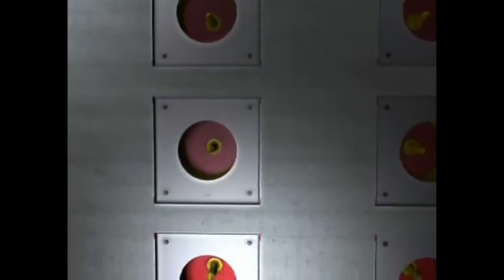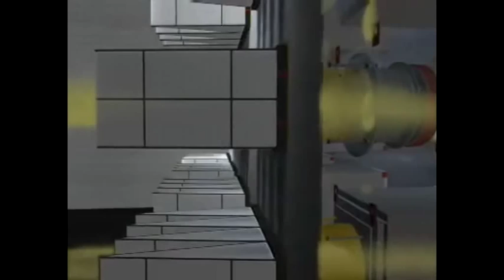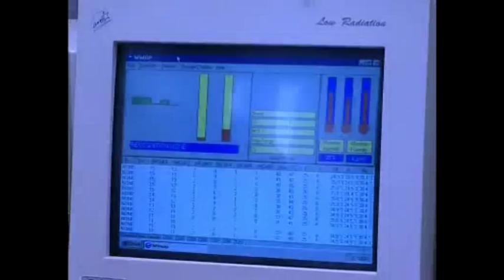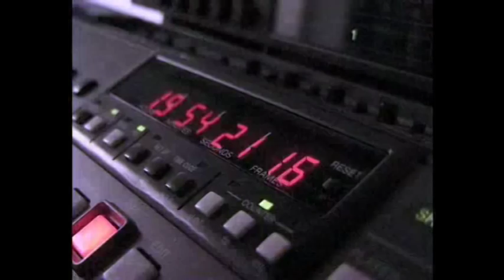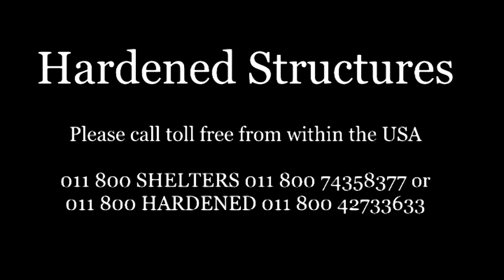Blast : Resistant Building : 3D Display : Temet : Hardened Structures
Google +

International inquiries for potential projects in the USA / EU / UAE / ASIA / AU / NZ and globally

HARDENED STRUCTURES USA / EU / UAE / ASIA / AU / NZ are Professional Construction Program Management Companies specializing in the confidential planning, design and covert construction of fortified homes, bomb shelters, underground shelters and homes with underground bunkers. These facilities are designed for sustainability with independent sources of power and water and incorporate numerous defensive and offensive capabilities. They can serve as a primary dwelling, vacation home, corporate retreat, long term shelter or expanded multi-function compound. Client confidentiality and total project security are paramount on all of our projects.

We design your facility to achieve a condition of Balanced Survivability where all systems are hardened to mitigate the same threat levels thus assuring there is no "Achilles Heel" in the facility. Regardless if it is Chemical, Biological, Radiological, Nuclear, Explosive, Terrorist (CBRNet) weapons, armed assaults, W.M.D (Weapons of Mass Destruction) or any civilization altering scenario, our experienced and highly specialized team of engineers, scientists and ex-military special forces can confidentiality design and covertly construct your facility efficiently and cost effectively anywhere in the world.